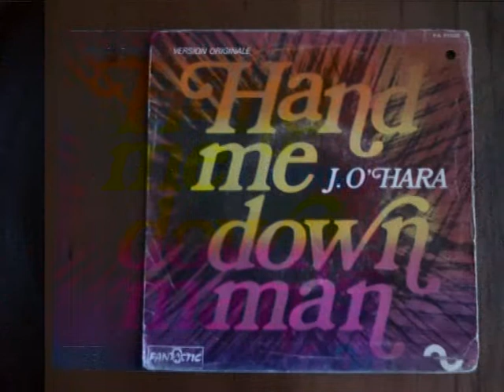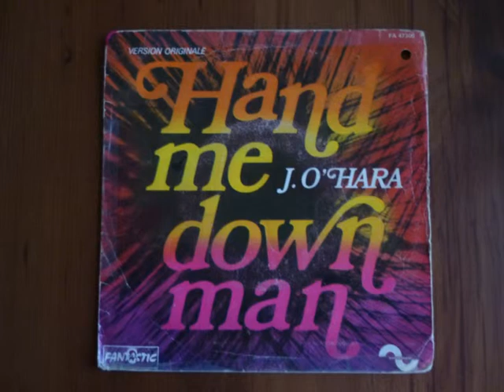j o hara.hand me down man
j.o hara 45 tours 1970